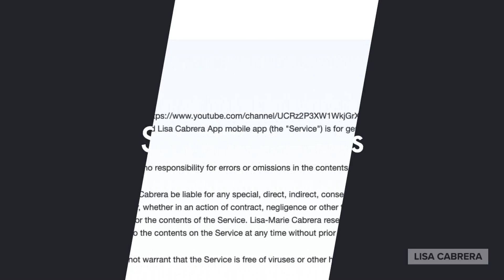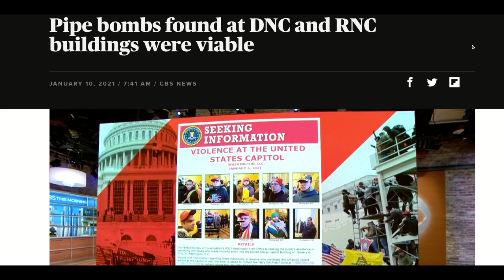DNC and RNC Were Also Targeted During The Insurrection